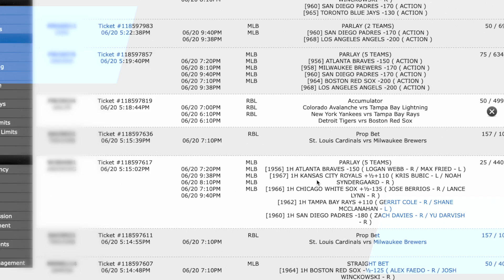AFC East Power Rankings Post Week 1 2022 Season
The AFC East has started the battle for division supremacy. Looking over the key positional groups and the performances of each team in Week 1 of the 2022 NFL season, Curtis gives out grades on the Miami Dolphins, New York Jets, Buffalo Bills, and New England Patriots.

Ace Per Head allows you to be your own bookie and have your own sportsbook, so your customers can bet on thousands of betting options each day. Start building your bookie empire today by getting set up with AcePerHead.com's service that will allow you to book action on sports from all around the world

Request a demo of Ace Per Head's platform to try the best pay-per-head bookie software on the market today. Our experts are happy to answer any remaining questions you have both before and after your demo and to give you a 6-week free of the platform.

🕘Timestamps:

0:00 - Video Start
0:03 - Introduction
5:54 - Oline
12:57 - QBs
16:10 - Dline
19:14 - DBs
23:22 - Wideouts

Will the AFCEast Play Out As Expected? | MiamiDolphins | NFL2022Season | Ace Per Head